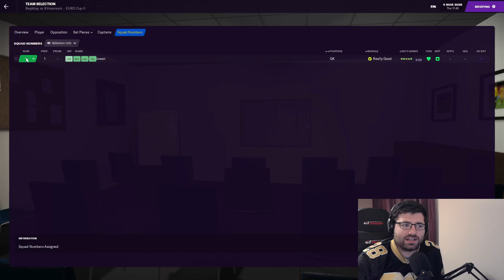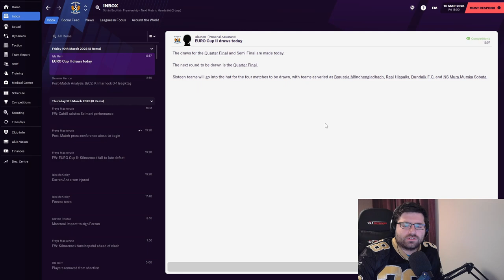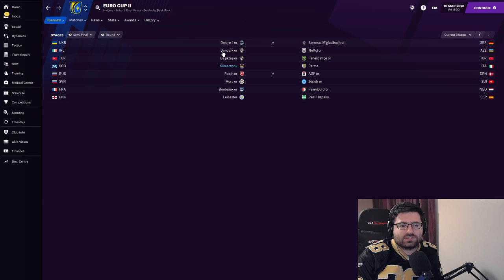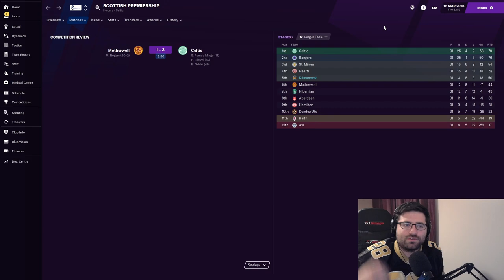EXTRA-TIME DRAMA! | Killie Boys Ep.88 | Football Manager 21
Playing Besiktas again...